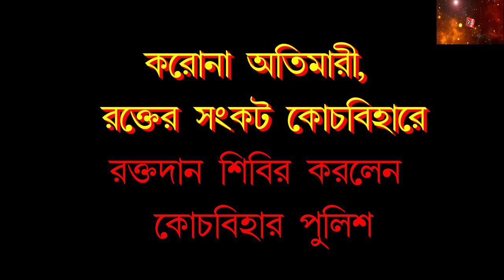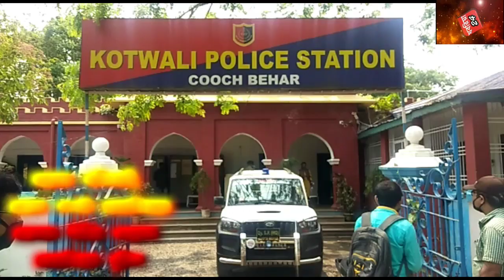আজ কোচবিহার কোতোয়ালি থানার পক্ষ থেকে রক্তদান শিবির